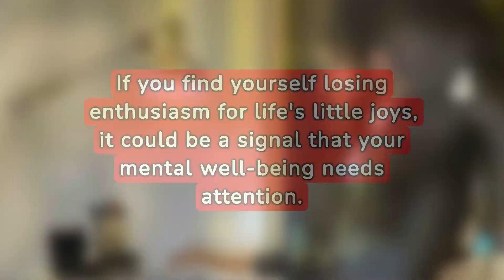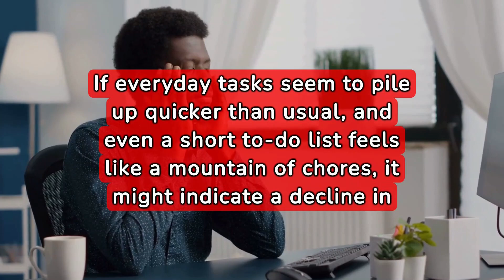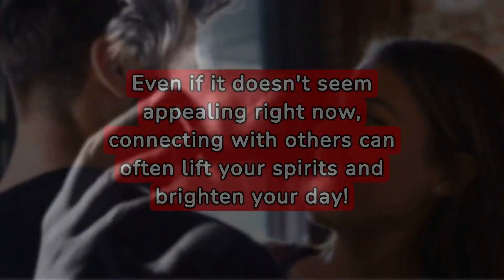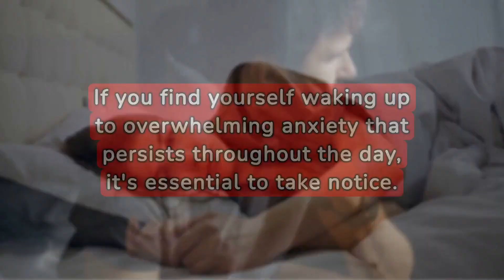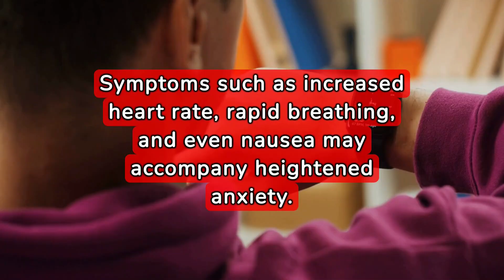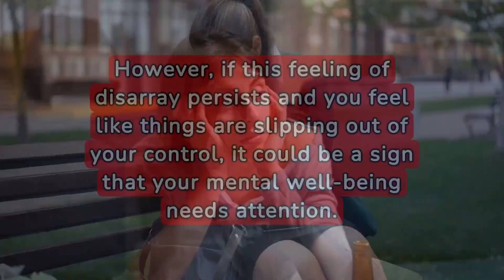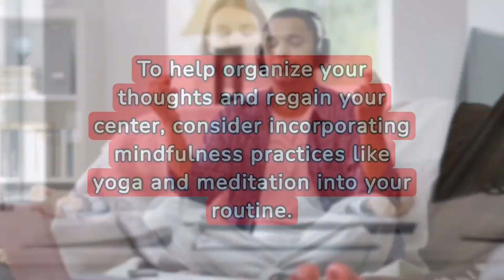7 SUBTLE SIGNS Your Mental Health Is GETTING WORSE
Welcome to our community dedicated to exploring the depths of psychology, emotions, and relationships! Dive into a world of self-improvement as we provide valuable tips and insights on emotional well-being.

Please consider that our videos are not a substitute for professional diagnosis. Use them as a starting point and seek assistance from a qualified professional for accurate guidance.